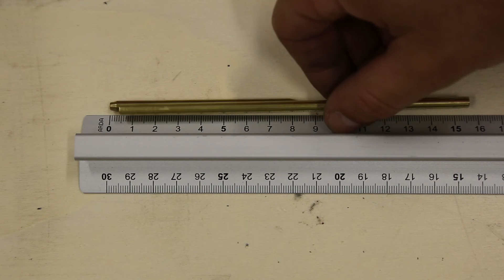Torcia MIG: cambio guaina per saldature filo CuSi3